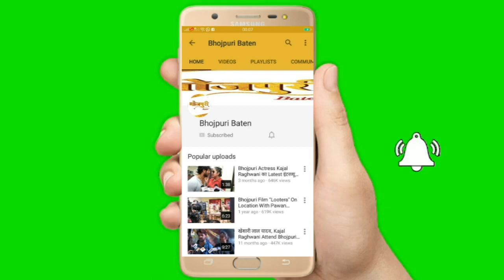खेसारी लाल यादव की एक दीवानी बंगलिनिया | Bangliniya गाना सुनकर हुई पागल